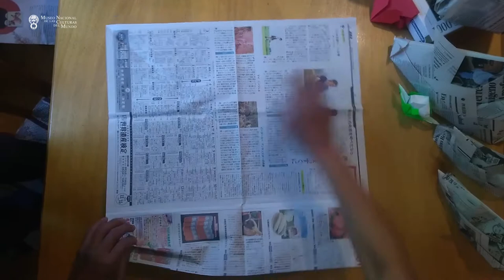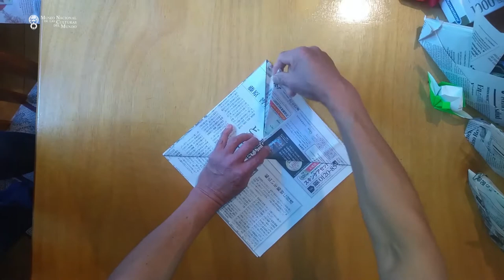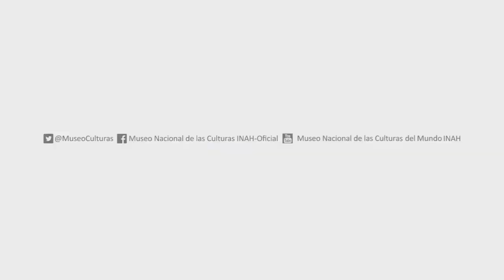Everardo González, Casco de samurái en Origami - MNCM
En este video Everardo González, de Comunicación Educativa del MNCM, nos enseña a elaborar un casco de samurái con la técnica japonesa de papel doblado llamada origami.